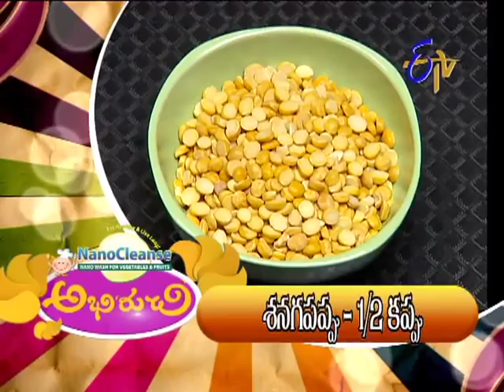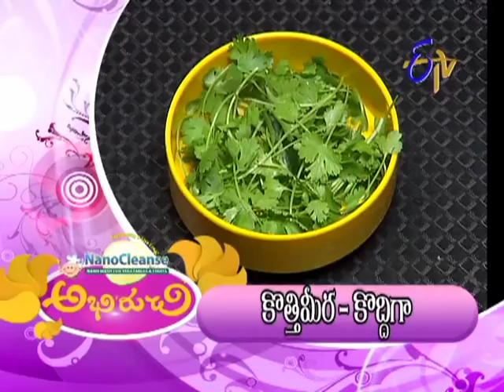Abhiruchi - 13th September 2013